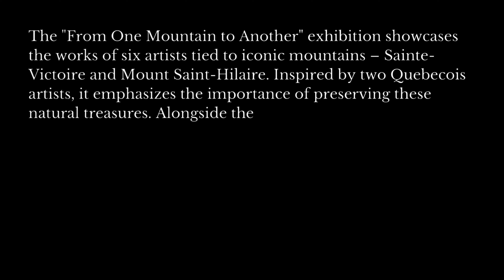(Exhibition) “From One Mountain to Another”, La Manufacture, 2023.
The exhibition “From One Mountain to Another” brings together the works of six artists, each deeply connected to iconic mountains: Sainte-Victoire and Mount Saint-Hilaire. This initiative, conceived by two Quebecois artists, highlights their profound attachment to these mythical landscapes and underscores the vital need to preserve these natural treasures.

The presence of these mountains in the exhibition is no accident; it pays homage to two legendary figures – Paul Cézanne and Ozias Leduc – who cherished and depicted their respective mountains on both sides of the Atlantic. Over the years, artists on both sides of the ocean have observed, traversed, and expressed their connection to these remarkable peaks through various artistic mediums, from painting to sculpture and photography.

In conjunction with the exhibition, a community-oriented project will engage young residents from surrounding neighborhoods. Led by artists Ninon Anger and Isabelle Litschig in July, this initiative aims to raise awareness among these youth about the profound influence of landscapes on artists, the diversity of artistic approaches to a shared subject, and the imperative to protect our natural heritage.

This project aligns with the broader commitment of the City of Aix-en-Provence to foster artistic and cultural education, having received the 100% EAC label in 2022. “Painting Sainte-Victoire” offers a unique opportunity to celebrate artistic passion for these mountains and reminds us all of the pressing need to safeguard these natural treasures for future generations.